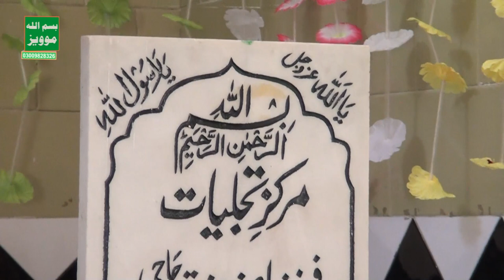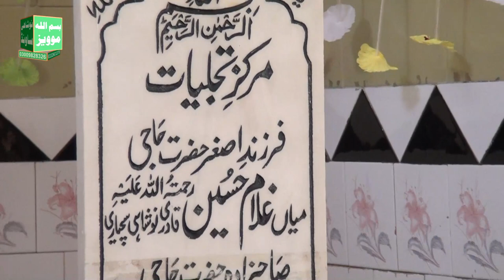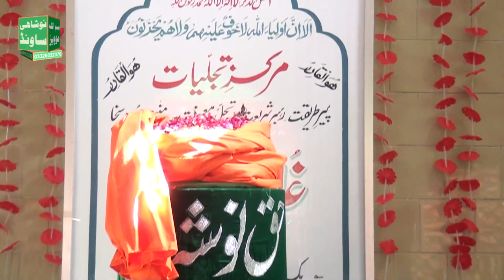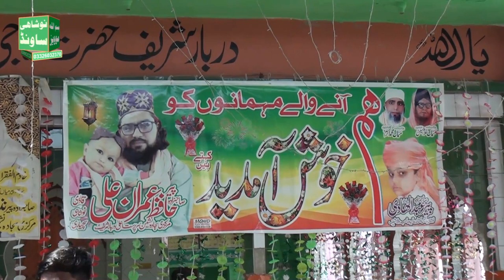Aisa Karam Dekha Nahi 15-06-2023 Tajammal Hussain Noshahi Uras e Paak Haji Nosha Ganj Baksh